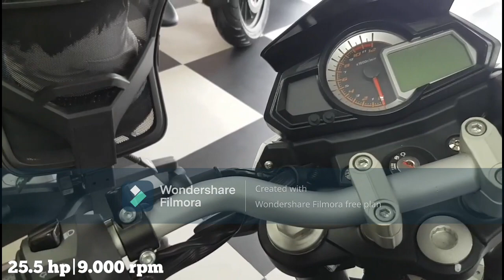Top 5 motos chinas 250cc mas Baratas y Brutales del Ecuador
Espero el video les guste este es el primero de muchos tops, si siente que falto alguna moto agrdecido en que me ayuden diciendome cual y porque, y de que le gustaria el siguiente top, esero quitar la marce de agua,abrzos y suscribanse